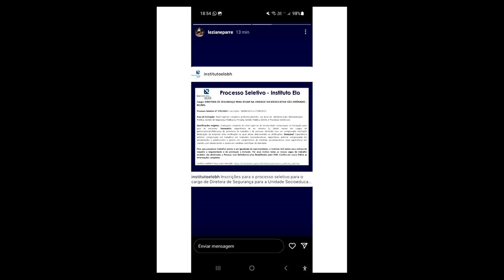29/08/2023 09:30 - Comissão de Segurança Pública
Finalidade da audiência: Debater demandas do sistema socioeducativo, entre as quais a expansão da chamada cogestão e consequente delegação do poder de polícia a entidades sem fins lucrativos; a ausência de fornecimento de EPIs; a proibição aos agentes de ingressar em suas unidades portando armas de fogo e a ausência de cofre e intendência; a criação de superintendência de segurança; e a ocorrência de assédio moral e perseguições; bem como o projeto denominado Novo Socioeducativo.